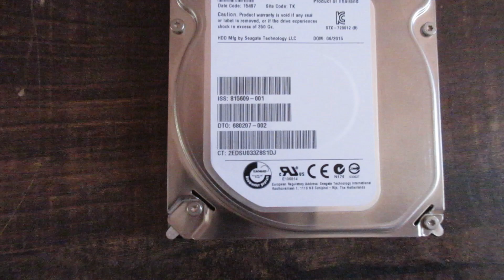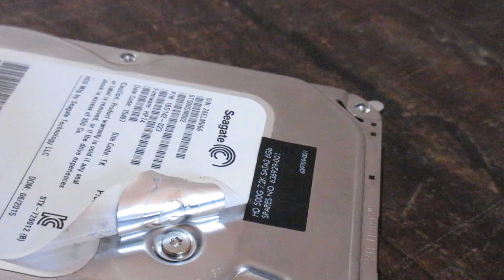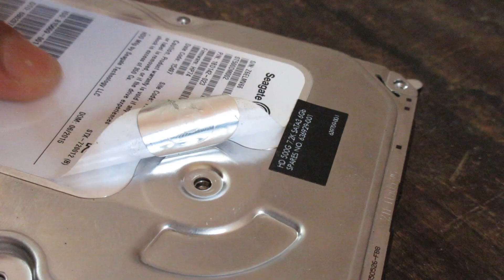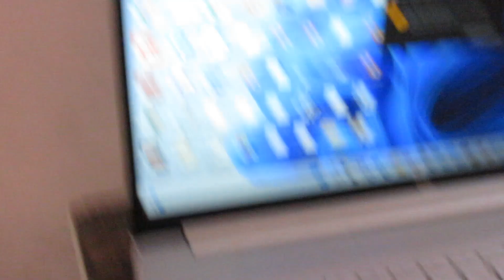Hard Disk Repairing and Open steps | Data recovery from Hard Disk | Read and write head not rotating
Hi Everyone welcome in  ICT Solutions YouTube Channel . In this channel you get information about Computer Science ,Information Technology ,Oracle Database, Computer Networking ,  Computer Fundamentals , Computer Hardware ,Software ,ICT Solutions etc.

2) This is my Vlogging Channel guys in this channel i posts vlogging video ,tour & traveling, special events etc if you watching my vlogs video please subscribe this channel and press notifications well to new upcoming videos.👇👇👇👇👇👇

how to repair hard disk error at home in hindi